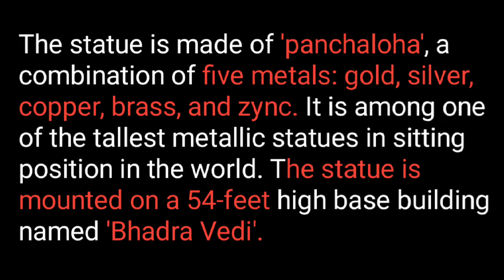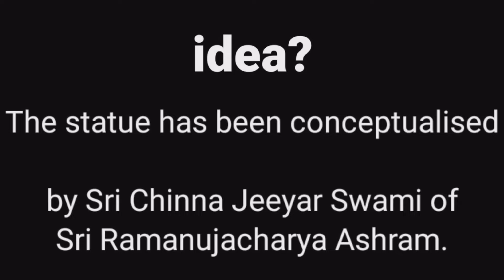'Statue of Equality' inaugurated by PM modi संत रामानुजाचार्य जी का स्टेचू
in this video Prem jangid talk about "statue  of equity which was inaugurated by PM modi in Hyderabad